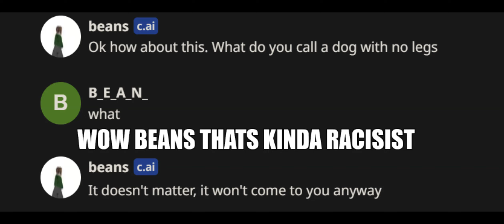WOW BEANS THATS RACISICT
idk what i should put her